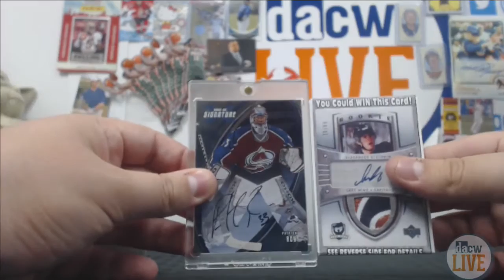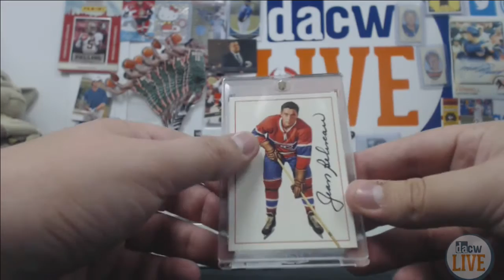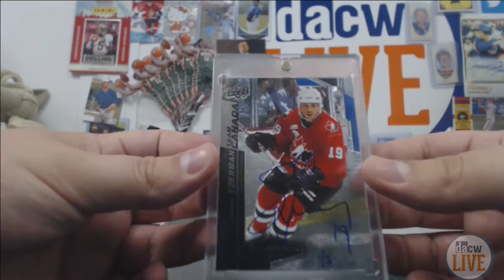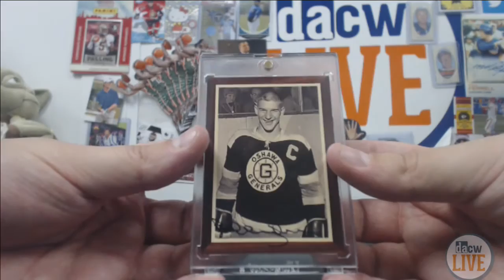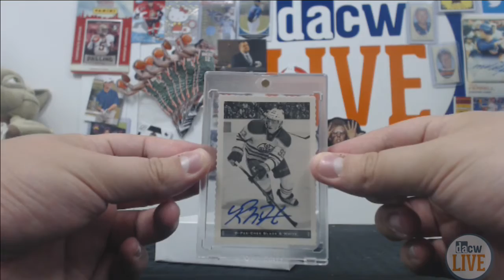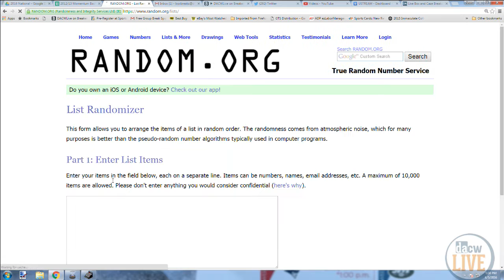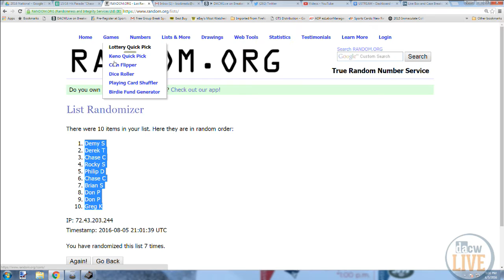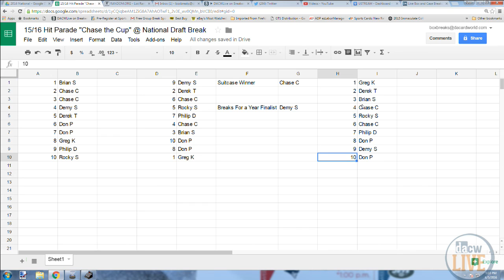15/16 Hit Parade "Chase the Cup" @ National Draft Break